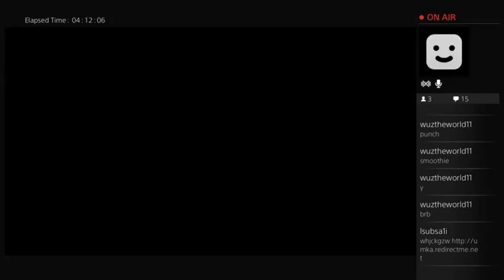Dragon age nightmare 2nd playthrough (Part 17)